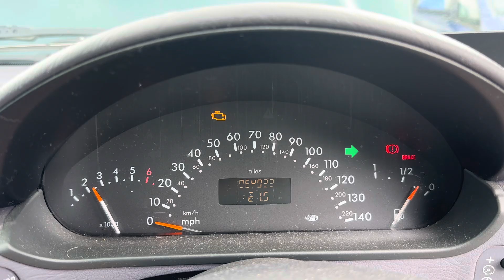Разборка Mercedes-A W168 1997-2004, 1.4 (VIN:WDB1680312J716112) CJZ5965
Основные характеристики:
Год выпуска: 2002
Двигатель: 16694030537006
Объём двигателя: 1.4
Тип двигателя: Бензин
Коробка передач: КПП 5-ст.мех.(МКПП)
Кузов: Хэтчбэк 5 дв.
Смотри каталог запчастей Mercedes-A W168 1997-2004 на :
⏰ Режим работы колл-центра:
08:00 – 20:00 – ежедневно